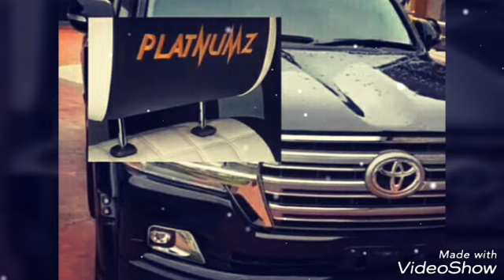IMETIMIA MKE RASMI WA DIAMOND PLATNUMZ HUYU APA/MKE MPYA WA DIAMOND MZURI KULIKO WEMA,ZARI NA HAMISA